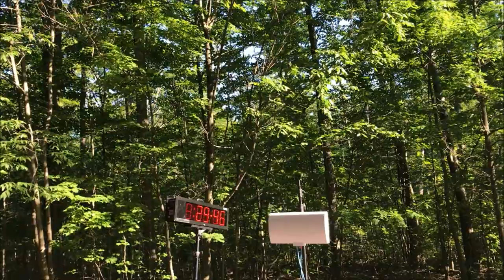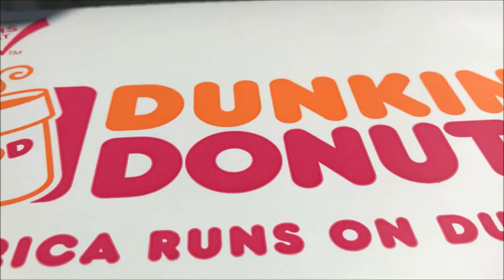I RAN A HALF MARATHON!!! (SORT OF)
hope you guys enjoyed todays video... drop a like and sub and turn on post notifications if you enjoyed!!! let me know in the comment section if you want me to do daily vlogs. also follow me on social media!!!